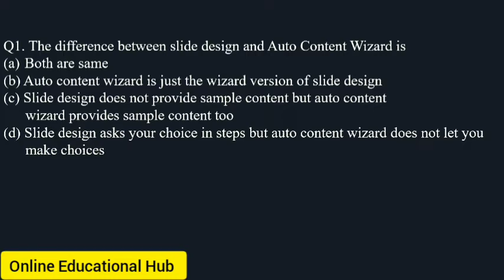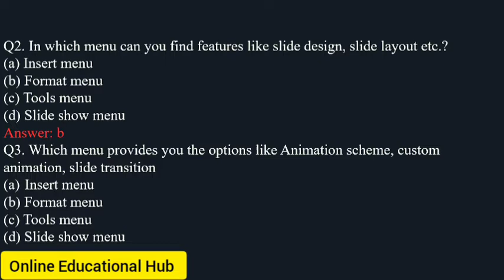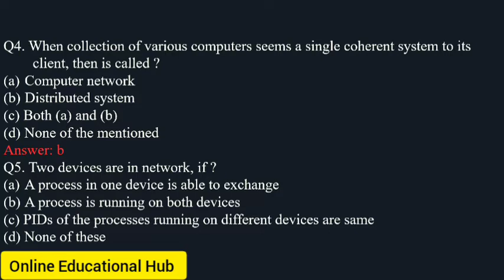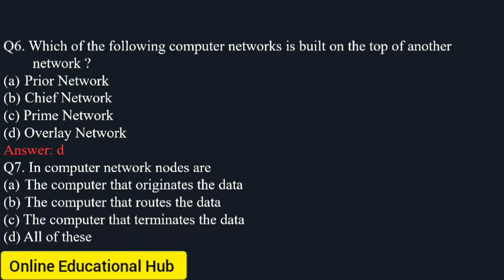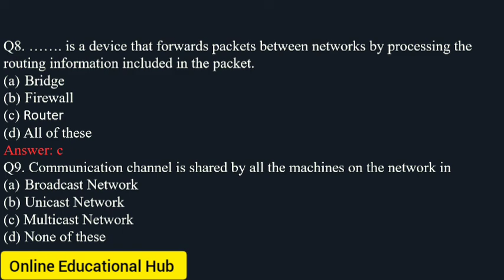Most Important Computer Science Practice Set- 8|NVS|KVS|DSSSB|TGT PGT@OnlineEducationalHub512010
Most Important Computer Science Practice Set- 8|NVS|KVS|DSSSB|nvs|TGT PGT